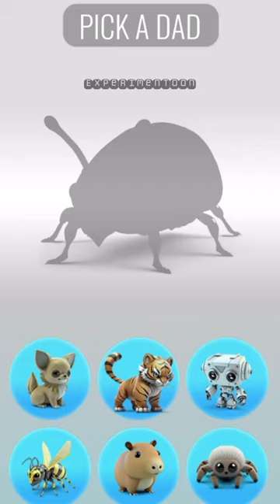Gorilla + Coconut 🔥 | Animash - Animal Fusion